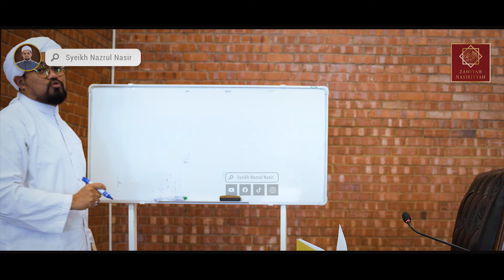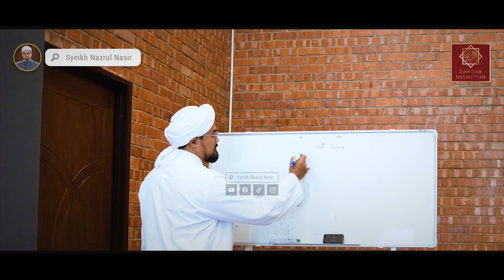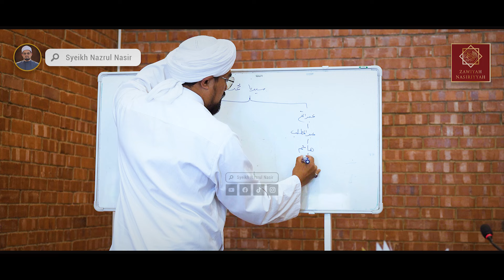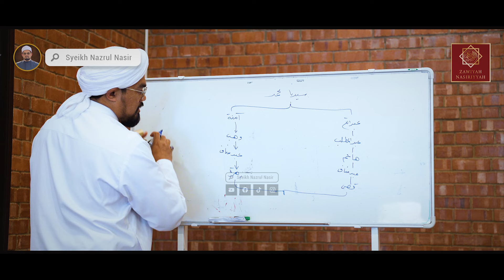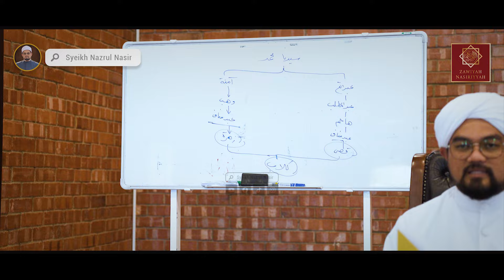Luar Biasa Sirah Datuk Rasulullah - Syeikh Nazrul Nasir.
Luar Biasa Sirah Datuk Rasulullah | al-Jawahir al-Lu'luiyyah fi Alfiyyah al-Sirah al-Nabawiyyah - 4 | Syeikh Nazrul Nasir.

🔴 𝗠𝗮𝗷𝗹𝗶𝘀 - 4
📚 al-Jawahir al-Lu'luiyyah fi Alfiyyah al-Sirah al-Nabawiyyah.

🪶𝗞𝗮𝗿𝗮𝗻𝗴𝗮𝗻 :
• Fadhilah al-Shaykh Mohd Nazrul Bin Hj. Abd Nasir al-Azhariy al-Shafi'iy ḤafīẓahuLlāhu ta'ālā.

📅 𝗧𝗮𝗿𝗶𝗸𝗵 :
• 16 Mac 2024M | 5 Ramadan 1445H Sabtu.

📍𝗧𝗲𝗺𝗽𝗮𝘁 :
• Ribat Agung Ahmadi, Institut Az-Zawiyah An-Nasiriyyah, Kampung Pinang, Pedu, Kuala Nerang, Kedah Darul Aman.

ZawiyahStudio

Kelengkapan Penerbitan :
Camera : Sony α7 IV
Lens : Tamron 28-75 mm F/2.8
Microphone : Rode wireless Go
Software : Adobe Premiere Pro 2022

Sumbangan boleh di salurkan ke :
Bank Islam : 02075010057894 ( Dar Nasiriy )
taipkan "infak Zawiyah Studio" di dalam ruang keterangan

Mudah - mudahan video dan pengajian ini, dapat memberi ilmu yang bermanfaat kepada ummat Nabi Muhammad ﷺ. Semoga kita senantiasa menjadi ummat yang beradab kepada baginda Sayyidina Rasul ﷺ. Jangan lupa banyakkan berselawat kepada Baginda Rasul ‎ﷺ untuk mendapatkan Syafa'at di akhirat kelak.

"Adab Sebelum Ilmu"